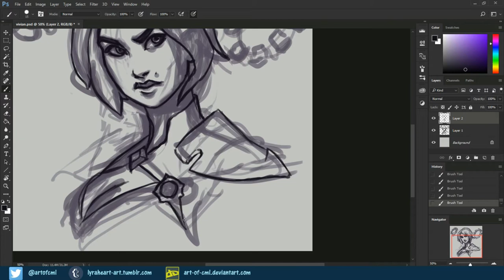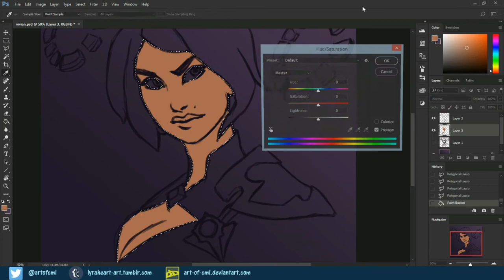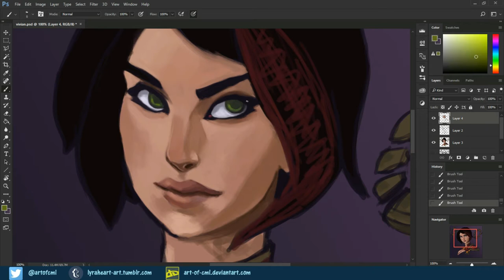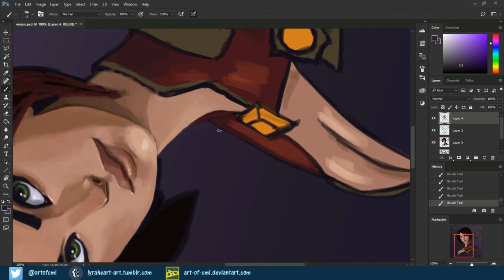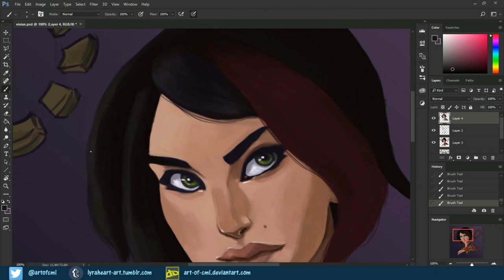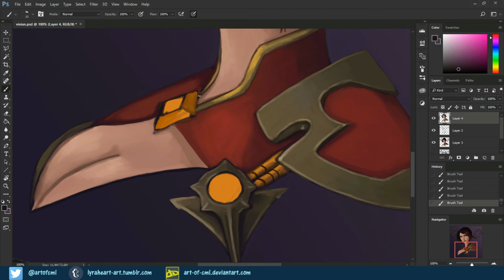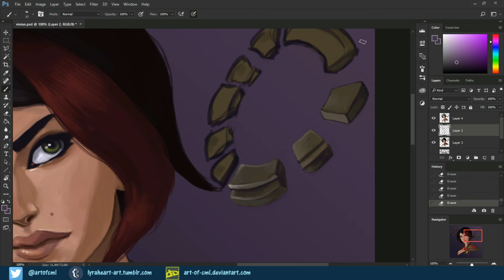Vivian speedpaint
Getting back into the groove of painting with a quick bust of Vivian, new damage champ from Paladins

~2 1/2 hours, x20 speed